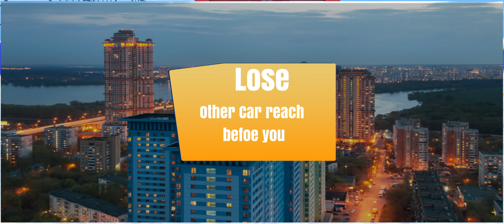Super Car Stunt Impossible Crazy Car Stunt Impossible Mega Ramp Tracks Android Gameplay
Monster Truck Mega Tracks Ramp Android Gameplay // Mega Ramp Monster Truck

gta 5 impossible mega ramp with rampant rocket challenge
mega
ramp
vertical ramp impossible 3d
mega ramp car
car stunts
stunt car games
car driving
car games
car stunt
impossible car stunts
mega ramp
car stunts racing tracks 3d
car game
mega ramp car stunt
ramp car stunts racing 2021
mega ramp car
mega ramp car stunts
monster truck mega ramp
danger stunt track at mega ramp car stunts
car racing
impossible stunt car tracks 3d by tech 3d games studios
super car stunt
mega ramp stunt
ramp car stunts racing
stunt
Super Car Stunt Impossible Crazy Car Stunt Impossible Mega Ramp Tracks Android Gameplay // Car RACING Tracks Gameplay
Super Hero Spiderman Crazy Mega Ramp Tracks Android Gameplay // Car RACING Tracks Gameplay
monster truck mega tracks ramp Android Gameplay